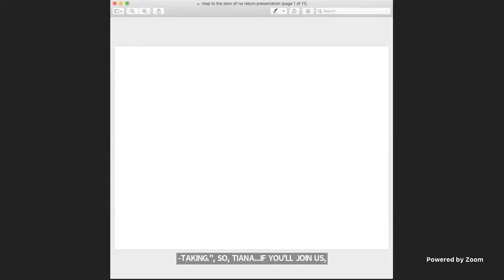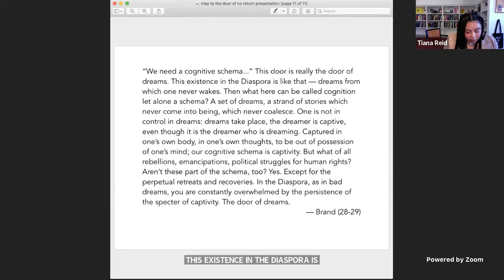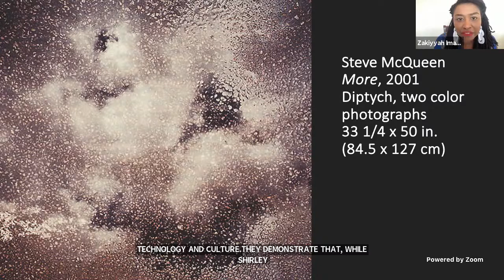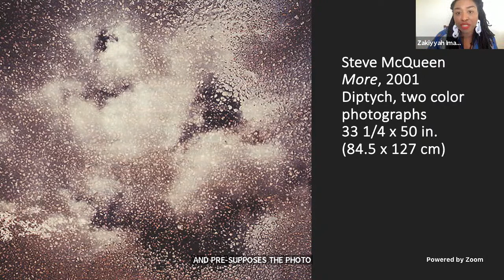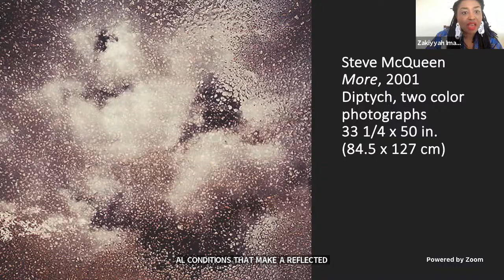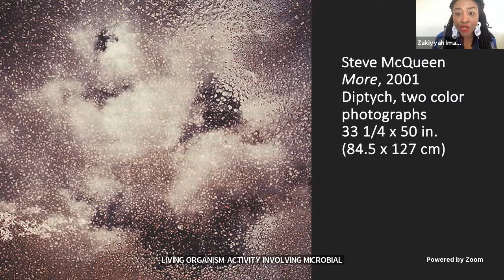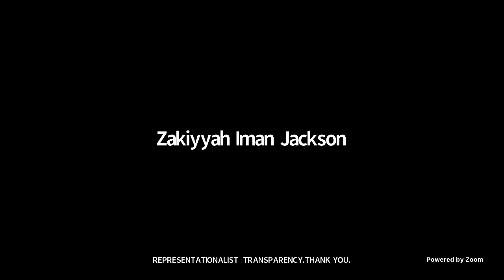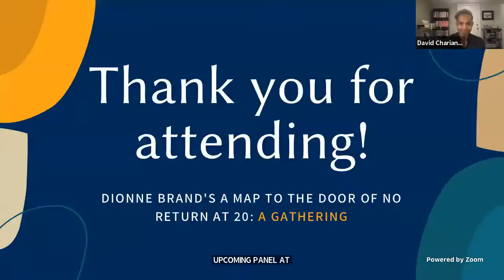Day 2: First Panel. A Map to the Door of No Return at 20: A Gathering.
To celebrate the 20th anniversary of Dionne Brand's "A Map to the Door of No Return: Notes to Belonging" we present a panel with K’eguro Macharia, Tiana Reid, Sam Tecle, and Zakiyyah Iman Jackson. Moderated by David Chariandy.